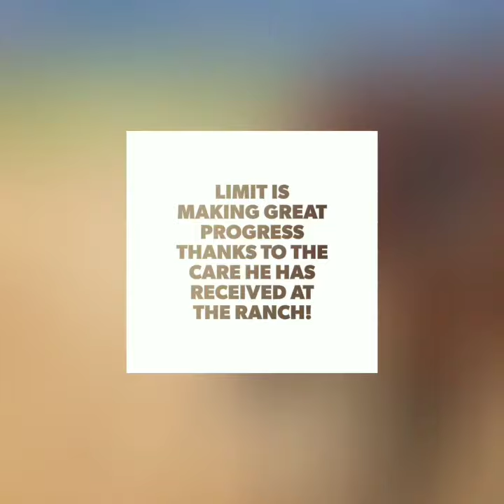Update on Limit!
Limit is doing wonderful! He has recieved much love and care at WNCR. He is gaining weight on track and his health is recovering. He has recently been about to move into a paddock with two older mares. They are all enjoying his company. To top it off, Limit now has a loving sponsor and plans for future adoption!
Thank you for your support!! He still requires a lot of care, as do all horses at the ranch. If you are able to donate, even a small amount, we would be so grateful. Facebook, and Instagram.